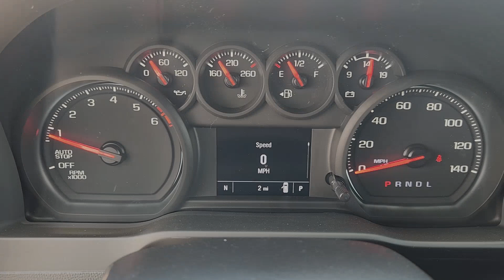2024 Chevrolet Silverado_1500 Work Truck 2WD Crew Cab 147 TX Sugarland, Houston, Katy, Pecan Gr...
New 2024 Chevrolet Silverado_1500 Work Truck 2WD Crew Cab 147 available at Classic Elite Chevrolet Sugarland located in 13115 Southwest Fwy, Sugar Land, TX, 77478. Servicing the Sugarland, Houston, Katy, Pecan Grove, Missouri City area.

Get acquainted with the  2024  Chevrolet Silverado_1500. Its smooth, agile ride keeps you comfortable while its rugged strength gets the job done. The following are some of this vehicles highlighted options: Intelligent Auto on/off High Beams, Pre-Collision System, Keyless Entry, Satellite Radio, Premium Sound System, Lane Keeping Assist, Heated Mirrors, Electronic Stability Control, Steering Wheel Audio Controls, WiFi Hotspot. Everyone loves the strong, silent type. Make a date with the Silverado 15 Hundred.